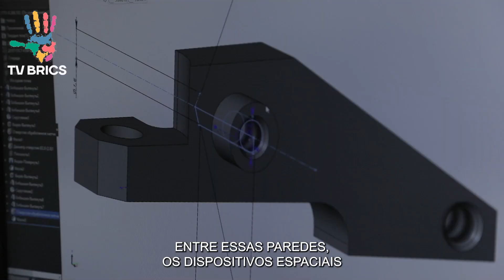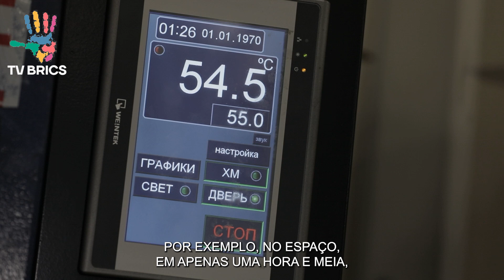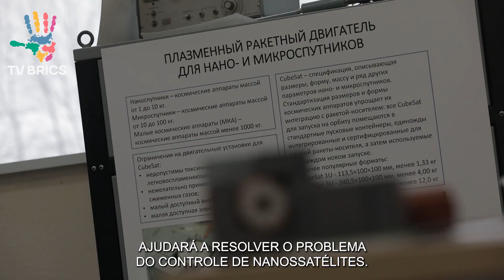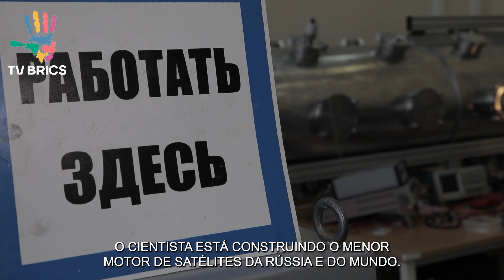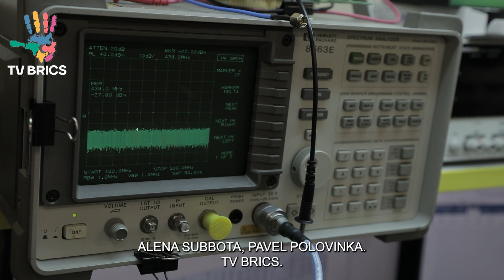Satélites lançados ao espaço são cada vez menores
Era uma vez aqueles satélites 🛰️ pesando toneladas que eram lançados ao espaço. A tecnologia fez com que eles se tornem cada vez menores. E o tamanho é importante quando o assunto é dispositivo espacial.

Os nanossatélites começam a ser usados cada vez mais, com peso que não passa de 10 kg. A fabricação é mais barata e o lançamento, muito mais fácil.

➡️ Confira a reportagem sobre o assunto feito pela TV Brics (@tvbrics), parceira do Metrópoles.